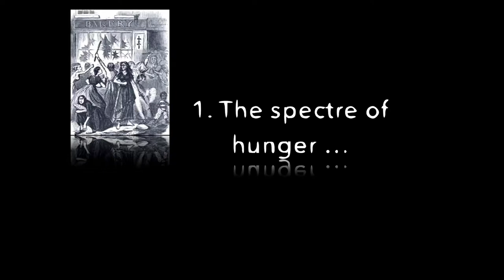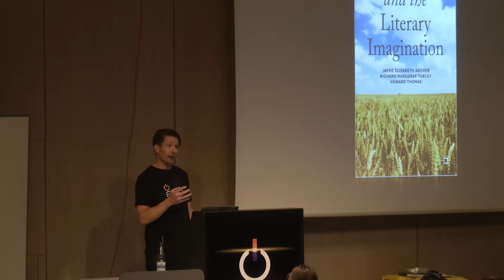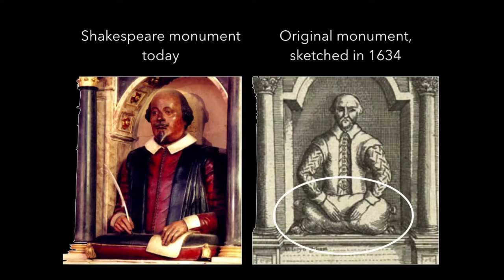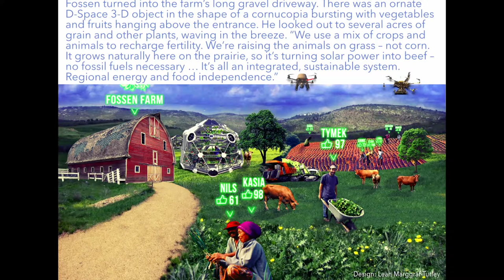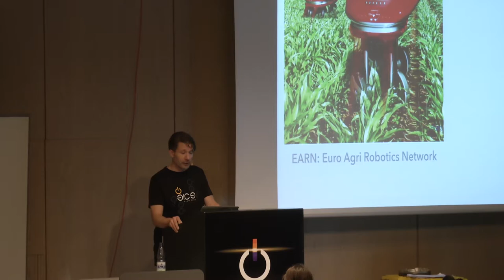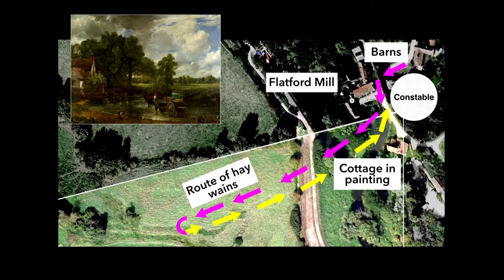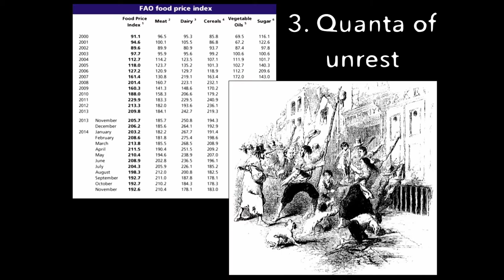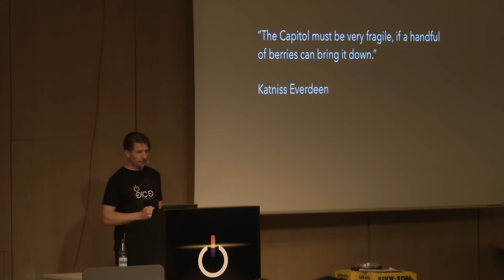Richard Marggraf Turley: Agri-tech and the Arts: From Barns to D-Space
What do the arts and literature have to contribute to urgent debates about the technization of food production? What can a play from 1605 tell us about fairer distribution of natural resources today? Equally, how might a cyber thriller from 2011 help us debate contentious issues such as gene-based technologies and utopian visions of knowledge-led society? This talk considers agri-tech and food security across a wide sweep of social and political terrain, from the Arab Spring to the European horsemeat scandal, from Shakespeare to Daniel Suarez. It argues that the arts and sciences need to cooperate to deepen understanding about, and define actions on, the big challenges facing a needy world. Finally, it suggests ways in which the arts and technology can assist us in arriving at a model of society in which resources are distributed not only more efficiently, but also more equitably.

Richard Marggraf Turley